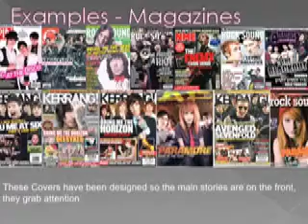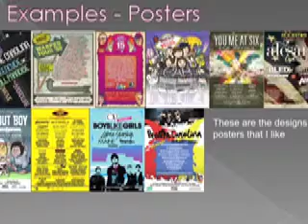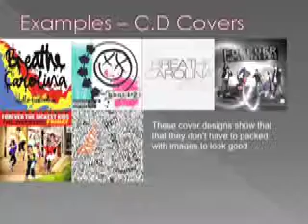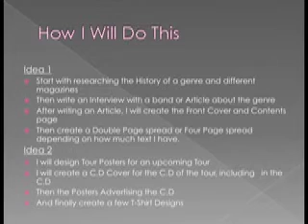Final Project Presentation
college presentation
sounds crap
and so the quality
but the higher quality on woundnt save to my memory stickk :(